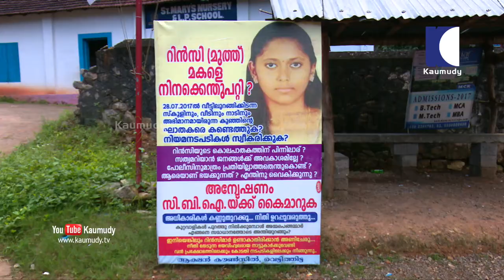What really happened to the girl whose father was the suspect | Secret File | EP 225 | Kaumudy TV